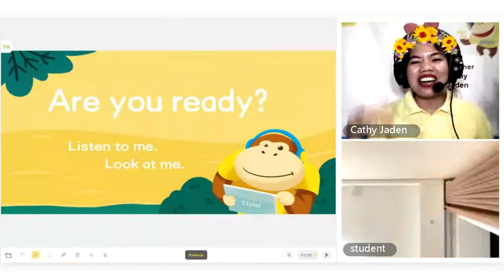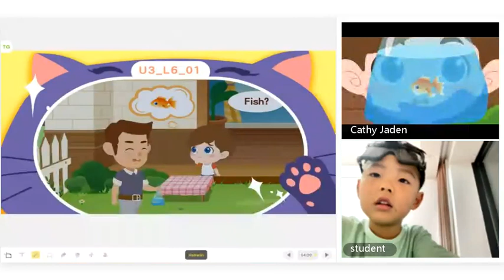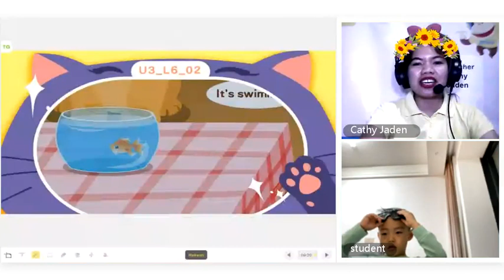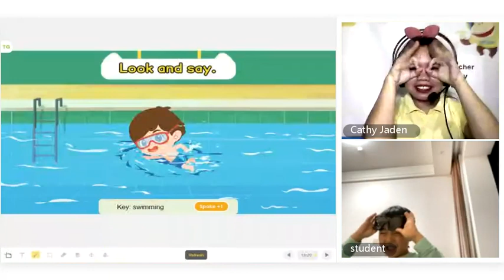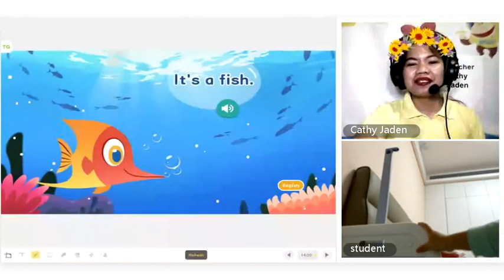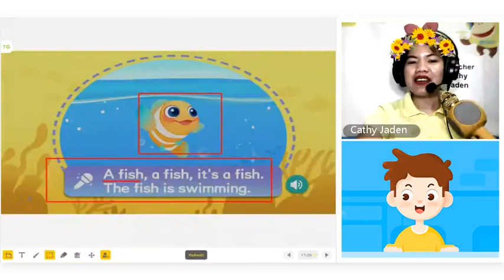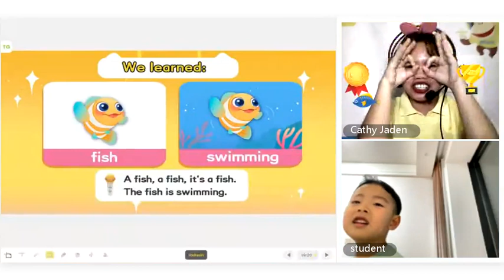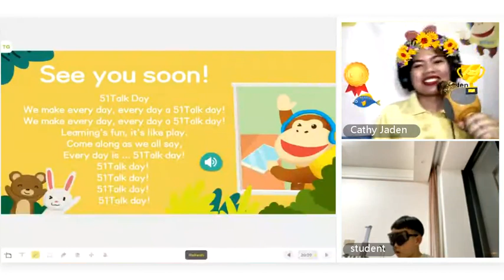51TALK FULL CLASS H5| LEVEL S| MY FISH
Hello I'm Teacher Cathy Jaden. I just want to share with you my journey here in 51TALK.
ESL ONLINE TEACHING.